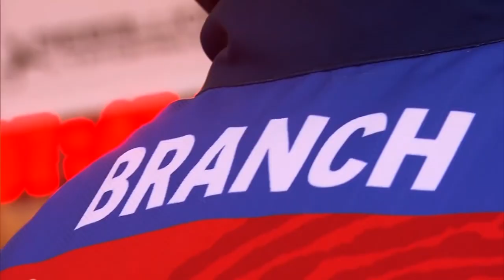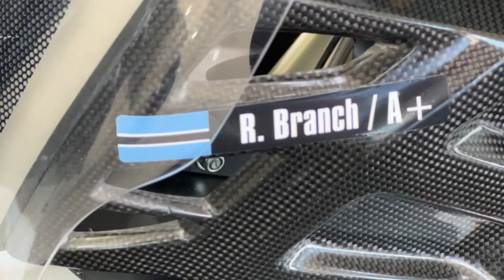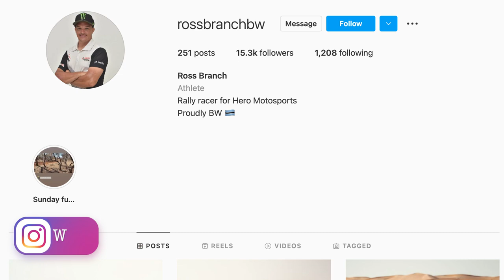Botswana's Kalahari Ferrari moves from Yamaha to Hero and gets first stage win in Abu Dhabi.